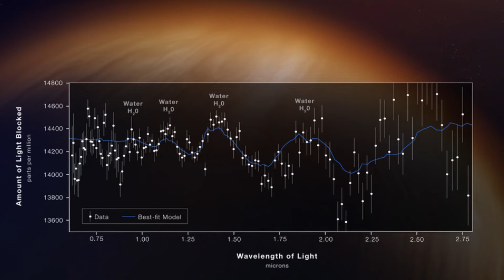James Webb Space Telescope |Hindi Urdu| James Webb Telescope ne kya dekha?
James Webb Telescope exploring the space. Follow Sciencekada for more videos.